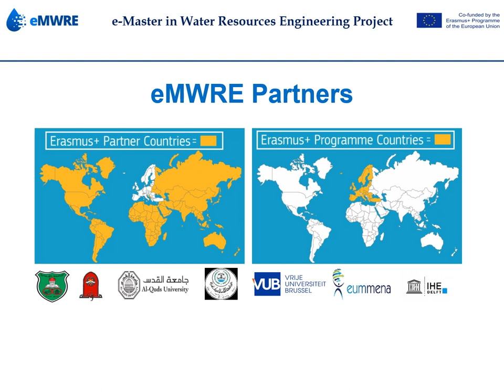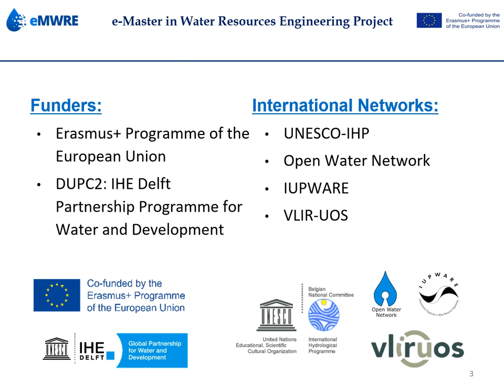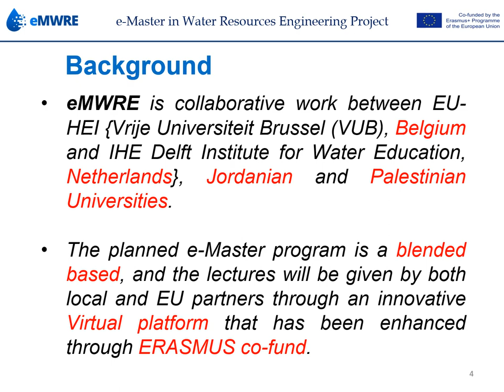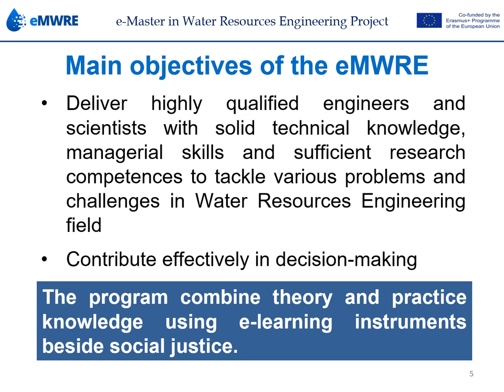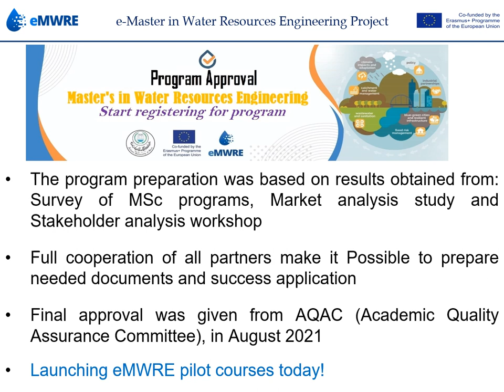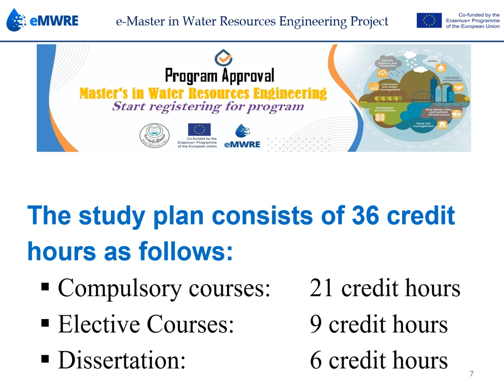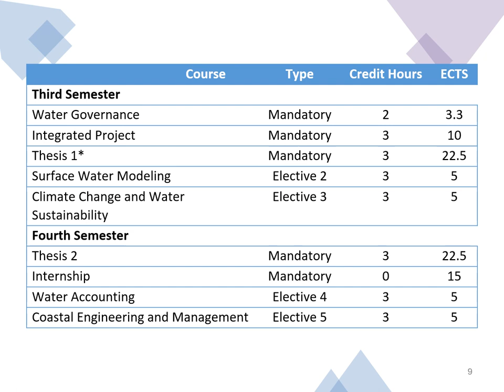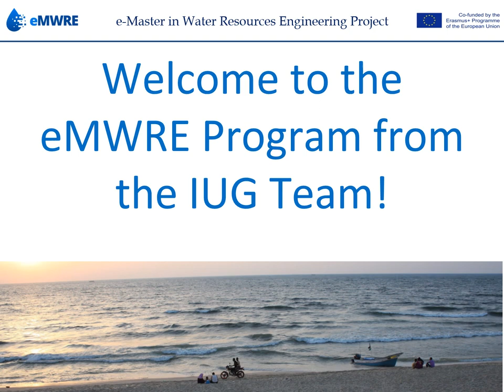Launch of eMaster in Water Resources Engineering (Prof. S. Afifi - IUG)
The official launch of our eMaster Programme from Professor Samir Afifi of the Islamic University of Gaza in Palestine.